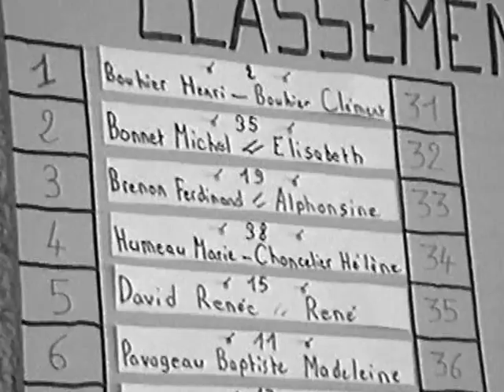St Georges de Montaigu Inter_Quartier 1991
Année 1991, quelques images de l'inter-quartier lancé à l'origine par Jacques HUMEAU et animé cette année là par André FAVREAU et son équipe.